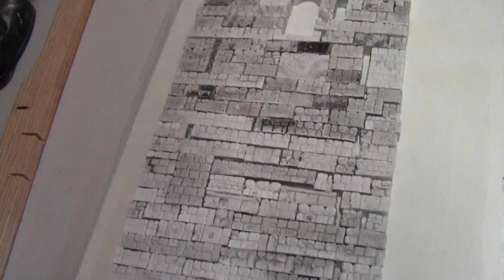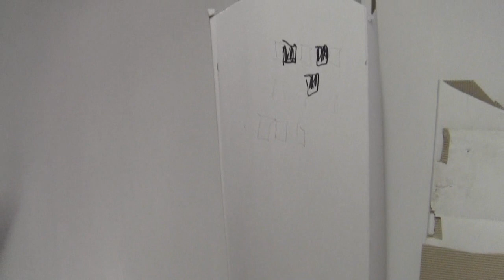Modellburg für Filmprojekt Teil 2 Burg selber bauen